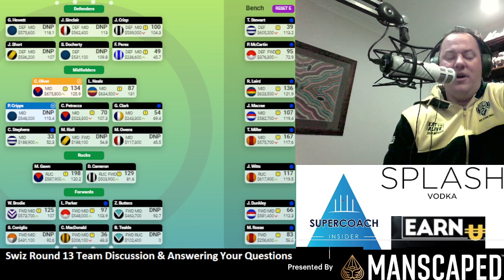Swiz Round 13 Team Discussion & Answering Your Questions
Welcome to a new and improved Supercoach Insider for the 2022 AFL Supercoach season. Join us for stats, trends, banter and opinions as we focus on AFL Supercoach standard and draft.

We are available on most major podcast mediums including;
Itunes, Spotify, Google Podcast, Tune In, PlayerFM, Podbean and Stitcher!